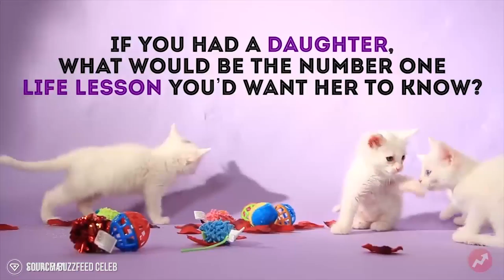Emma Watson | 7 Super Tips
Emma Watson Tips: 7 Super Tips from Emma Watson..

Each week we find the world's top thought leaders and hand select their top 7 Super Tips to unleash your inner superpower. This week's tips are from Emma Watson.

#1 Bestselling Author and Motivational Speaker Erik Qualman has performed in over 50 countries and reached 25 million people this decade. He was voted the 2nd Most Likeable Author in the World behind Harry Potter's J.K. Rowling.

His entertaining, educating, and empowering style is made possible by his revolutionary video-storytelling capability. His business books are used in over 200 universities and have been translated into 8 languages. He has received an honorary doctorate for his groundbreaking work. Qualman was formerly a sitting professor at Harvard & MIT’s edX labs. NYU Stern signified Qualman is to digital leadership what Deming is to quality and Drucker is to management. Qualman is also the founder of Equalman Studios which has produced film and animation projects for the likes of Disney, Cartier, CompuCom, Chase, Hearts on Fire, IBM, and many other global brands.

Want Some Merch? Shop Till You Drop (Shirts, Books, and more!)